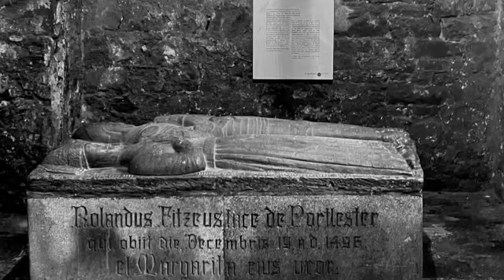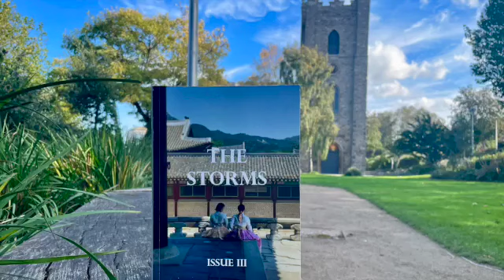The Storms Issue III Dublin launch SD 480p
An extract of the Live Dublin Launch for The Storms, a printed journal of poetry, prose and visual arts with some contributors reading their work in the medieval setting of St. Audoen's Church, Dublin, Ireland. and also at The Winding Stair Bookshop, Dublin, No Alibis, Belfast and Charlie Byrne's Bookshop, Galway